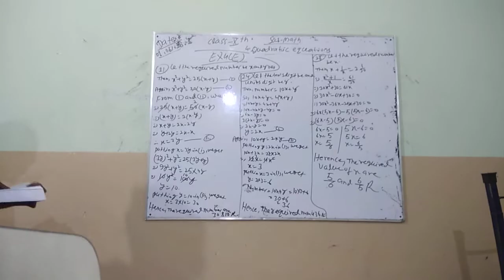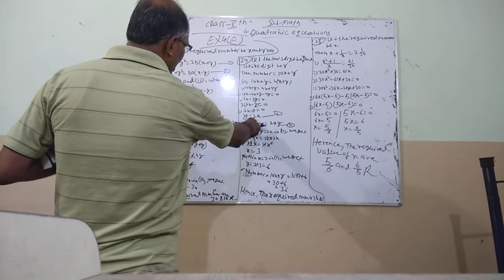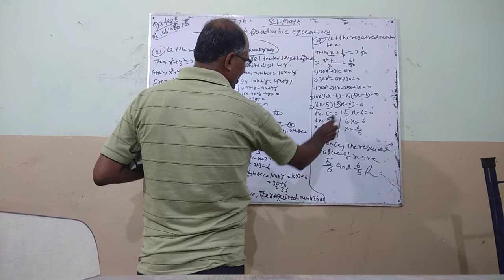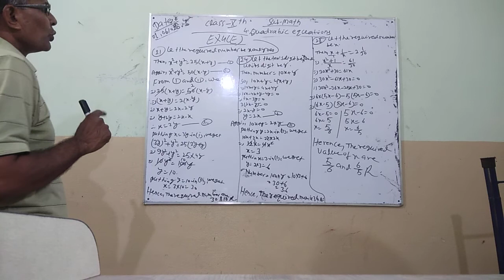Class-10 Mathematics Chapter-4'E' (Quadratic Equation) Solved Q.NO 21, 24, & 28 By:- Pappu Sir